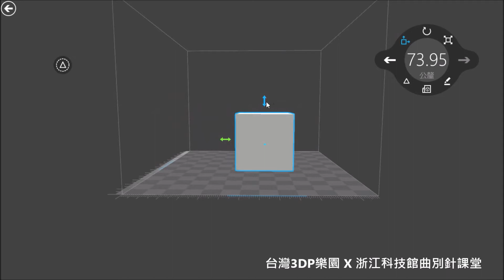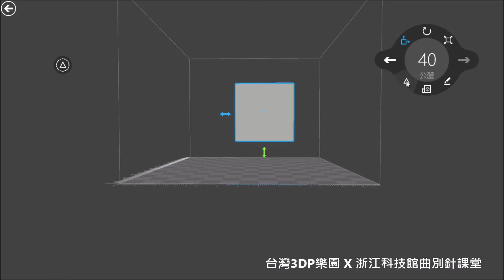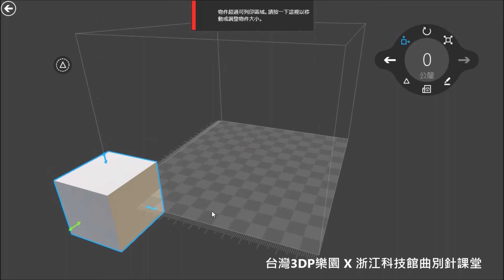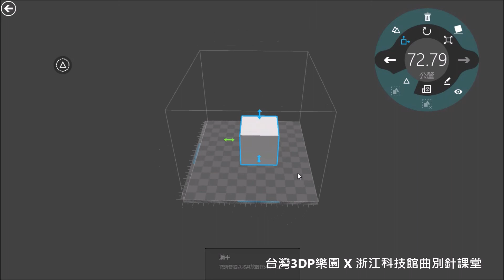3D Builder基本功能介紹(win8繁體中文版)- 2移動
3D Builder基本功能介紹(win8繁體中文版)
制作者: 台灣3DP樂園 姚雅莉(小白)